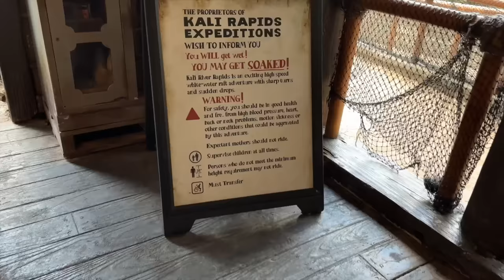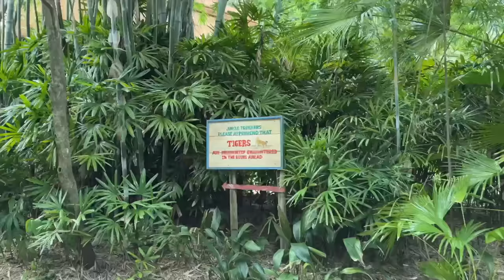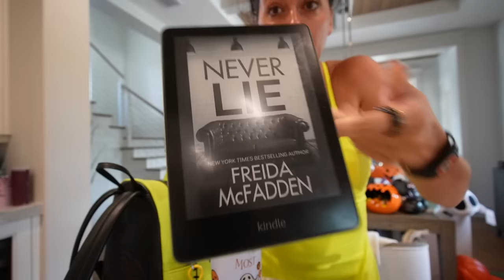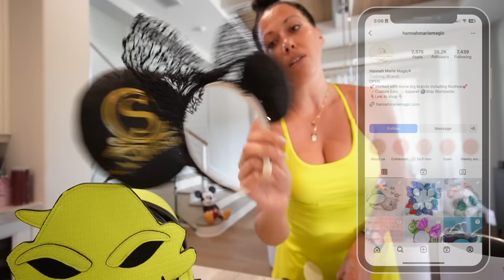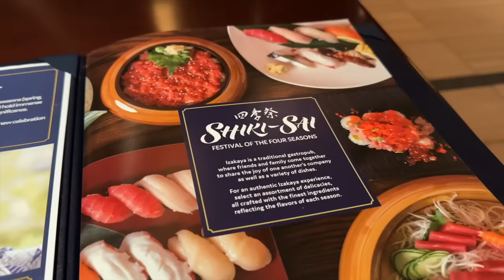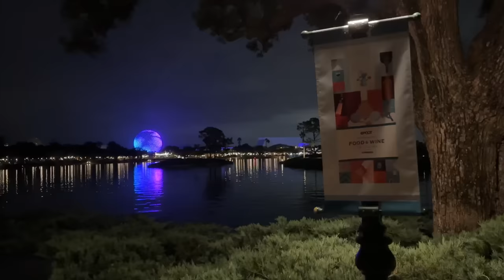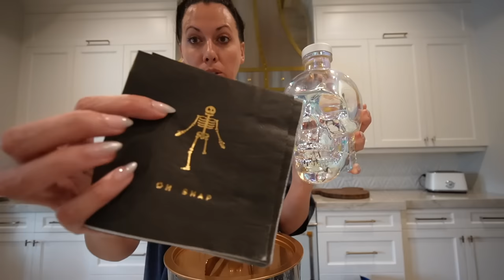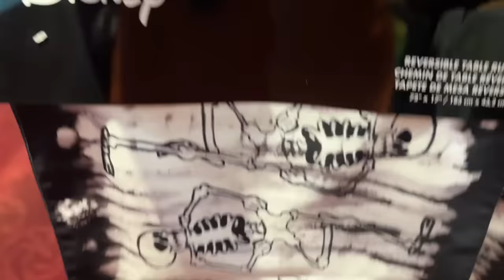Halloween Decor Shopping at Disney World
Come with us Halloween decor shopping at Disney World!

♡ PRODUCTS MENTIONED:
Face scrub
Heated gua sha
Minnie ghost backpack
Oogie Boogie backpack
Skeleton lantern
Skeleton glasses
Skeleton carafe
Skeleton tray
Skeleton hourglass
Skeleton ice bucket

♡ Shop the Daily Grind Planner , The My Dream Life Blueprint Workbook , Stickers , Highlighters, Pens, and more